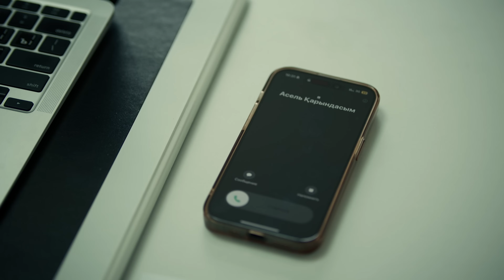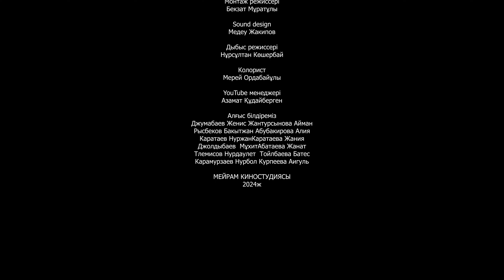Балалық шаққа саяхат / Қазақша кино 2024